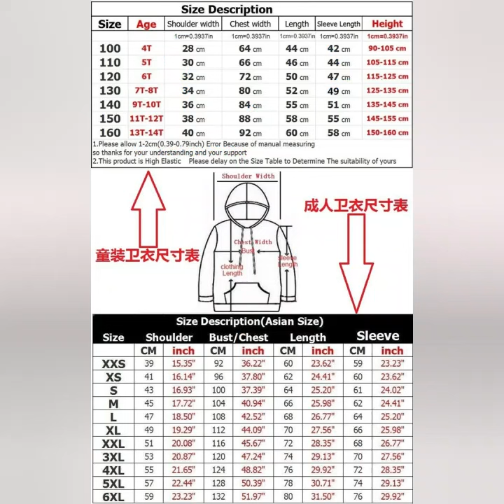men kid 3D printing eagle hoodies baseball shirt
Huizhou Xinmeisheng Trading Co., Ltd